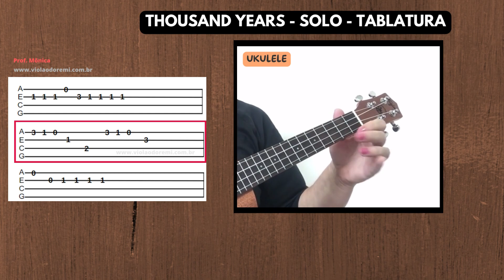COMO TOCAR o SOLO de THOUSAND YEARS no UKULELE - TAB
Neste vídeo você vai aprender a tocar o solo de Thousand Years no Ukulele.
Observação: procure alternar os dedos indicador e médio na Mão Direita enquanto toca o solinho. Qualquer dúvida escreva nos comentários.
Não sabe ler tablatura?

DEUS ABENÇOE!